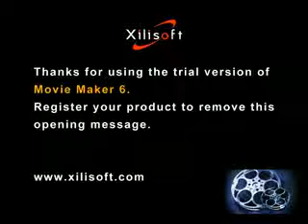Ослушание родителей 4